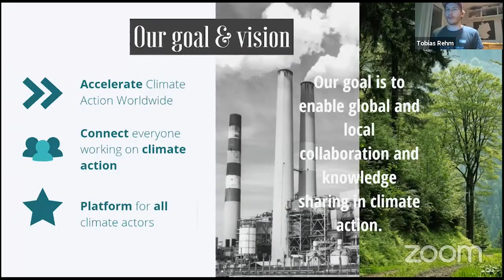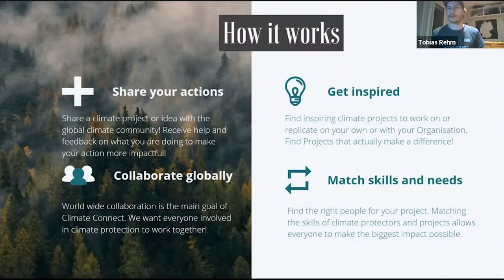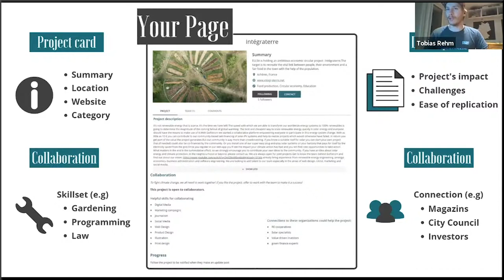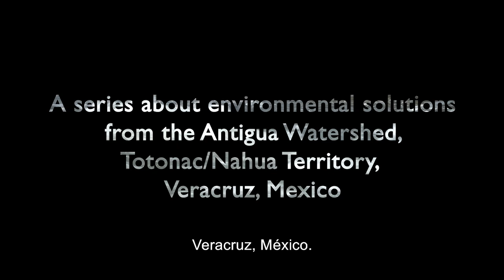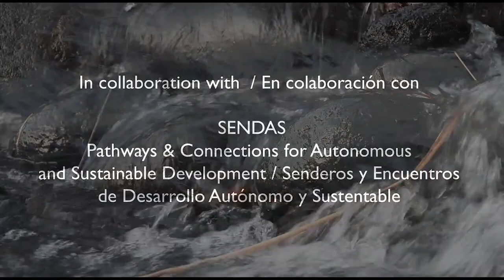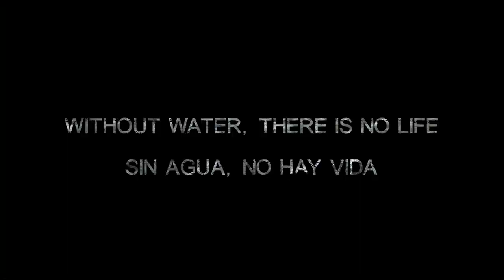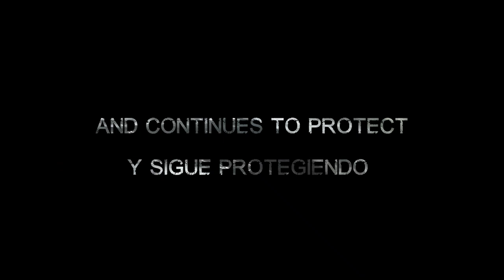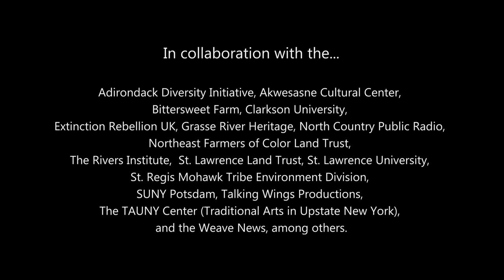Episode 5 - Burning or Breathing: Organizing Across Watersheds | Extinction Rebellion UK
North Country Art, Land and Environment Summit

In this 5-part series of virtual roundtable/panel discussions, scientists, scholars, government officials, activists, and community organizers will discuss issues that are vital to the environmental future of the St. Lawrence River Watershed in New York State, USA,  and the world.

Join organizers from watersheds around the world to create a global movement. The concluding event of the NCALE Summit will be a film screening and conversation with the filmmakers behind the production of BURNING OR BREATHING, a documentary series about Earth Guardians. The filmmakers will screen portions of the films, which feature Earth Guardians from the Antigua Watershed (Totonac/Nahua Territory) in Veracruz, Mexico.

The event will also feature a virtual round table discussion with the directors, Blake Lavia and Tzintzun Aguilar-Izzo, and several the Earth Guardians who are seeking to create global alliances. They will discuss how communities can work together across watersheds to create a just, sustainable, and socially equitable future for all.

Speakers: Blake Lavia & Tzintzun Aguilar Izzo (Filmmakers/Organizers from the Talking Wings Collective)
Tobias Rehm (Organizer with Climate Connect)
Georgina Vidriales Chan (Coordinator of SENDAS AC)
PUCARL Collective (River Sentinels of the Antigua Watershed, Veracruz)
Alejandro Beltran Cordero (Storyteller/Organizer from the Talking Wings Collective)
José Alfredo Del Moral García (Forest Protector and Vice President of COLPRED)
Sateiokwen Bucktooth (Founder and Medicine Maker of Snipe Clan Botanicals)